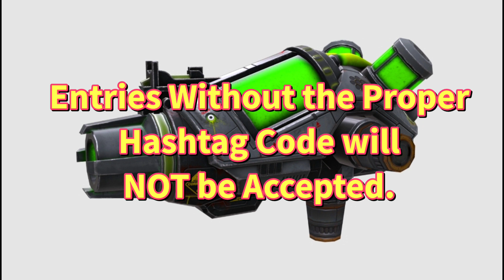War Robots. NEW GIVEAWAY 5 x TOXIN New Corrosion Light Weapon.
5 Winners

Today in this Video I am conducting a GIVEAWAY of 5 x TOXIN New Corrosion Light Weapon.

1Videos, 5 Winners.

Watch the Video Carefully till the End to Know the Rules of the Giveaway and the Deadline for the Giveaway.

• You Have to Post Your ID and Platform with the CODE shown in the Video.

3. You Have to Comment Under "THIS" Video:

CODE (Given in the Video)
Your Id / Platform

IMPORTANT:
HOW and WHAT to Comment is Given in the Video.
EVERYONE can Participate in ANY and ALL of the GIVEAWAY Videos.

Do NOT Spam IDs and Comments. (Only Post Your Comment ONE time on Each Video) and Do NOT Post Same ID and Comments from MULTIPLE Youtube Accounts.

12th OCTOBER 2021

Copy and Paste Your Id Correctly. There is No Correction of Id Once they are Submitted to Pixonic. If You Comment Wrong Id and You Win, You Might Lose Your Prize.

I Will Select the 5 WINNERS and Post the Results in a New Video on 13th OCTOBER 2021.

Method of Delivery and Time of Arrival of Prizes to Winners:

Directly from Pixonic to Winners Hangar. Prizes might take 2-3 Weeks to Arrive in Your Hangar (but usually arrive Faster).